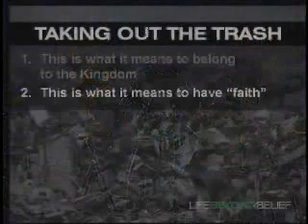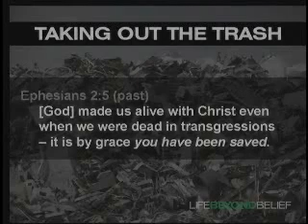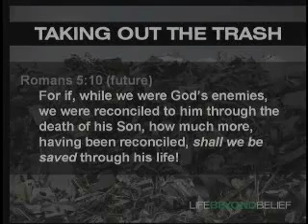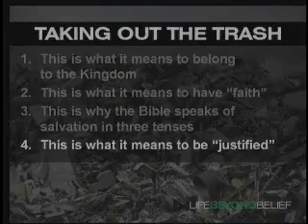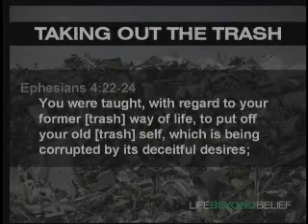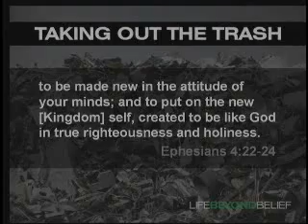Greg Boyd- Taking Out the Trash Part 4/5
5/11/2008 'Taking Out the Trash' - What does it mean to "get saved?" Many people

(especially people in the United States) see salvation as a one time event and the

result of "believing" certain things about God. While belief is important,

salvation encompasses much more than that. The salvation that God offers is a

continual personal transformation where the trash of our old lives is replaced by

the beauty of God's Kingdom. [Focus Scripture: Luke 12:1-5]